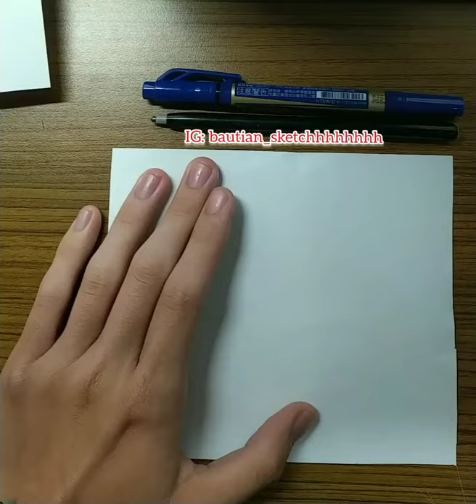【Art】【3D立體畫】EP37-如何快速畫出3D立方體